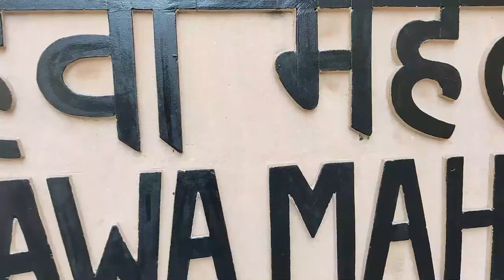Jaipur Trip Plan | Jaipur 3-Day Itinerary | Places to Visit in Jaipur | Budget Trip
Are you planning a trip to Jaipur, the Pink City of India? If so, this video is a must-watch! Join us on a virtual tour of Jaipur, where we'll show you the top sights, sounds, and experiences that this beautiful city has to offer.

First, we'll take you to the iconic Hawa Mahal, or "Palace of the Winds," a stunning pink sandstone palace with intricate latticework and over 900 windows. Next, we'll visit the magnificent Amer Fort, a UNESCO World Heritage Site with breathtaking views and a rich history dating back to the 16th century.

We'll also explore the colorful bazaars and markets of Jaipur, where you can find everything from traditional textiles and jewelry to handmade crafts and souvenirs. And of course, no trip to Jaipur is complete without indulging in some delicious local cuisine, such as the famous dal baati churma or the mouth-watering kachori.

Whether you're a history buff, a culture enthusiast, or just looking for a unique and unforgettable travel experience, Jaipur has something for everyone. So sit back, relax, and join us on this virtual tour of one of India's most beautiful and vibrant cities – we guarantee you'll be inspired to book your own trip to Jaipur soon!